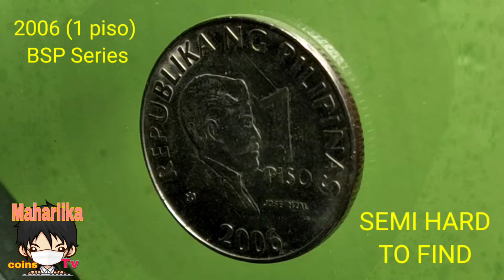2006 (1 piso) BSP Series SEMI HATD TO FIND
Old Coin
Philippine coin
Hard to find
Semi hard to find
Collectible Coins
Rare coins
Barya ng pilipinas
Common coins
Commemorative Coins
Bentahan sa lazada
Lazada Coins
Bentahan sa ebay
presyo ng lumang barya
coin holder
japanese yen
kmjs coin